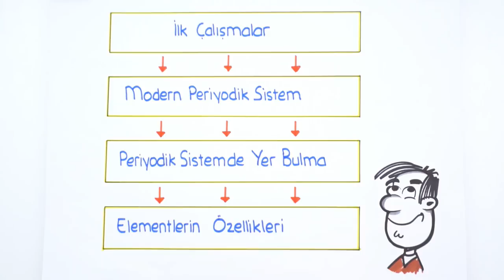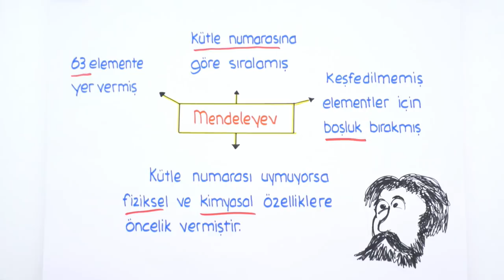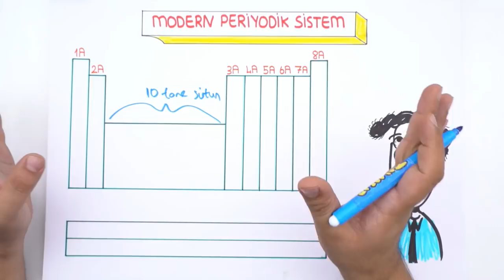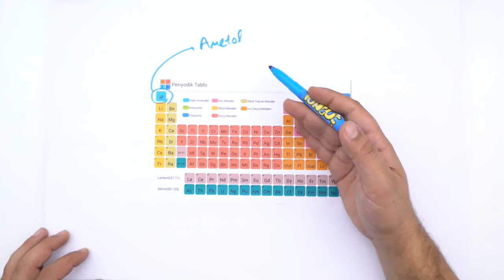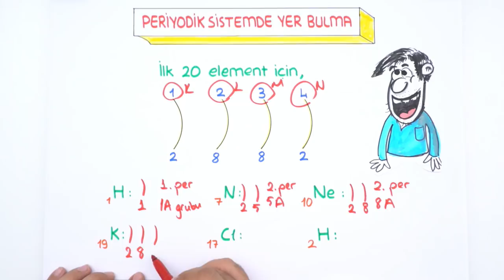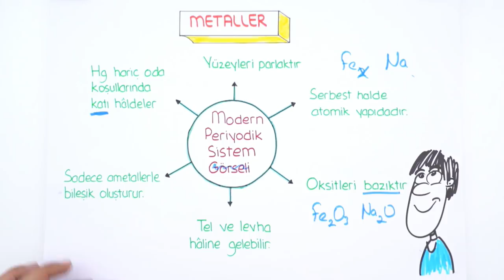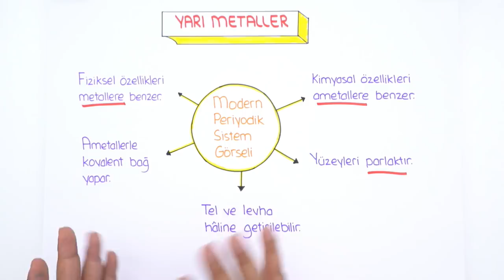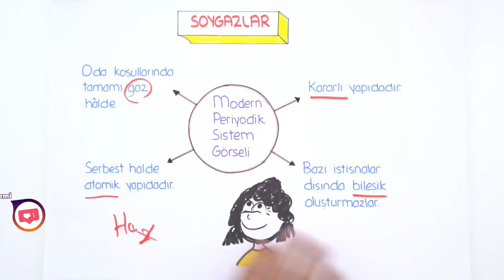9. Sınıf Kimya | Periyodik Sistem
9. Sınıf kasım ayı programını indirmek için buraya tıklayabilirsin
9. Sınıflar! Kimya dersinde bugün, "Periyodik Sistem" konusuna giriş yaparak, detaylı konu anlatım ve sınav tarzı sorularla birlikte öğreniyoruz. 🤓